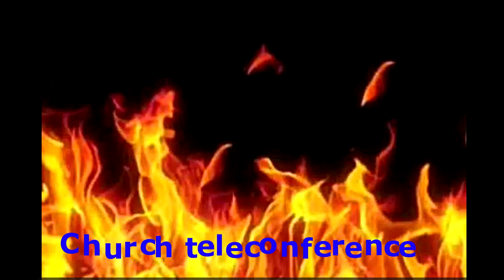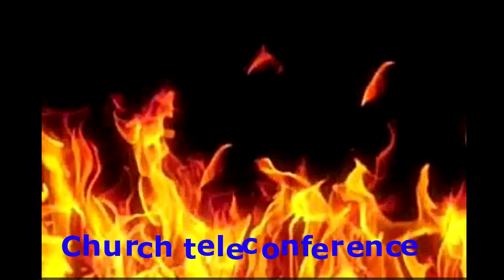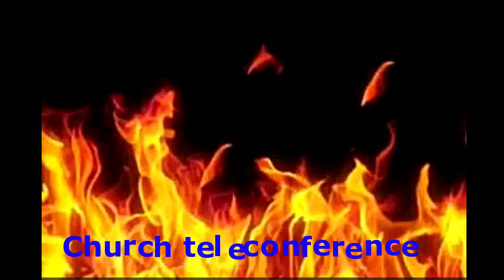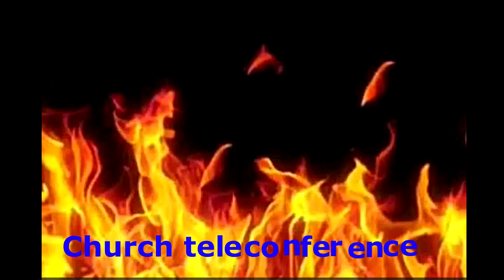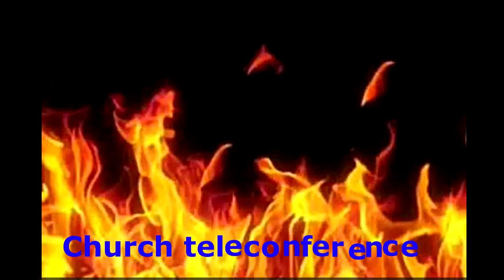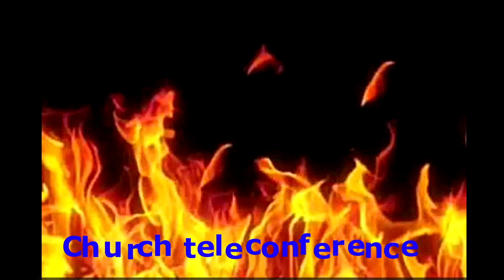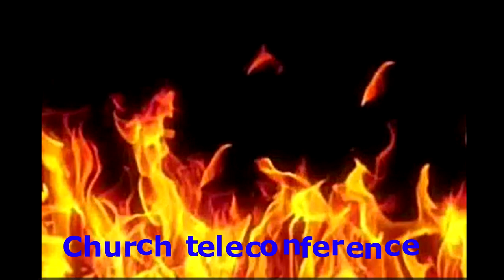Be of good courage Pt 4 (Shadrack, Meshach, and Abednego)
Gospel teachings